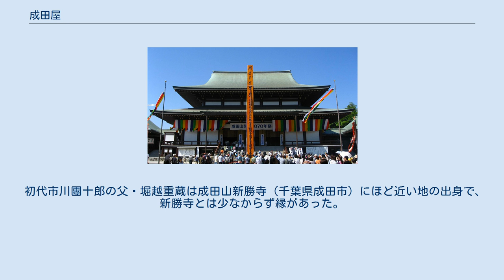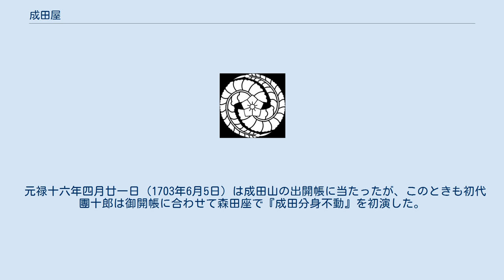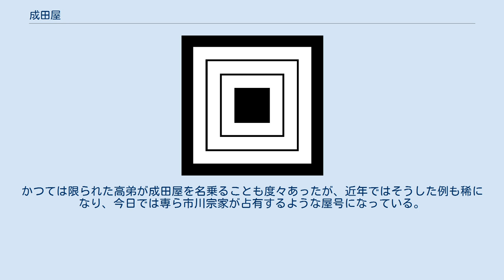成田屋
成田山新勝寺（千葉県成田市） 成田屋（なりたや）は、歌舞伎役者の屋号。
歌舞伎における屋号の始まりといわれる。
 初代市川團十郎の父・堀越重蔵は成田山新勝寺（千葉県成田市）にほど近い地の出身で、新勝寺とは少なからず縁があった。
子に恵まれなかった初代團十郎が、この父由縁の成田山に子宝祈願をしたところ、見事翌元禄元年 (1688) に二代目團十郎を授かった。
この子は健常ですくすくと成長したので、初代團十郎はこれに報謝して元禄八年 (1695) 山村座で『成田不動明王山』を上演。
これが大当で、舞台には銭10貫もの賽銭が投げこまれ、大向うからは「成田屋っ！」という掛け声が掛かったという。
これが「成田屋」の屋号の由来である。
 元禄十六年四月廿一日 (1703年6月5日) は成田山の出開帳に当たったが、このときも初代團十郎は御開帳に合わせて森田座で『成田分身不動』を初演した。
これがまた大当たりとなり、以後初代團十郎と成田山の提携が続く。
成田屋に宣伝された成田山は一躍江戸っ子に人気の参拝地となり、地元経済はおおいに潤った。
成田山詣での参拝者であふれる「佐倉街道」の名が「成田街道」に変わってしまったのもこの頃からである。
 こうして、成田山新勝寺の御利益が成田屋市川團十郎家の成功を導き、その成田屋の繁栄が成田山の霊験をますます灼かにしている、という持ちつ持たれつの関係が築かれ、これが300年を経た今日にまで引き継がれているのである。
 成田屋の代表的な名跡には以下のものがある。
かつては限られた高弟が成田屋を名乗ることも度々あったが、近年ではそうした例も稀になり、今日では専ら市川宗家が占有するような屋号になっている。
なお参考までに定紋も併せて記した。
 初代市川團十郎